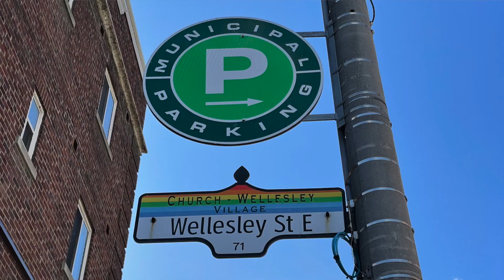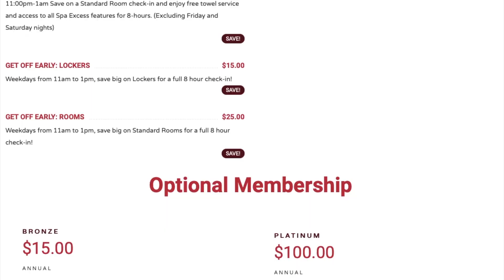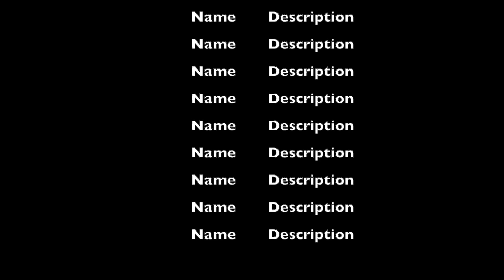Bathhouse Review (Spa Excess) | Patrick Marano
I had the red carpet rolled out for me recently at Spa Excess Toronto. I love doing bathhouse reviews because it means I get to go check them out and have fun!

Spa Excess has been around for 23 years and still going strong.  I'll take you through the place and we'll see together why Spa Excess is so popular and what makes it different.

My bathhouse reviews look at location, price of admission, staff, clientele and the amenities.  Then I give my pros and cons with a final rating out of a potential 5 eggplants.

How many eggplants did Spa Excess get?  Watch and find out!

/// MY YOUTUBE EQUIPMENT LIST ///
AUDIO:
(Samson Microphone)

LIGHTING:
(LED Video Light)
(Softbox Lights)